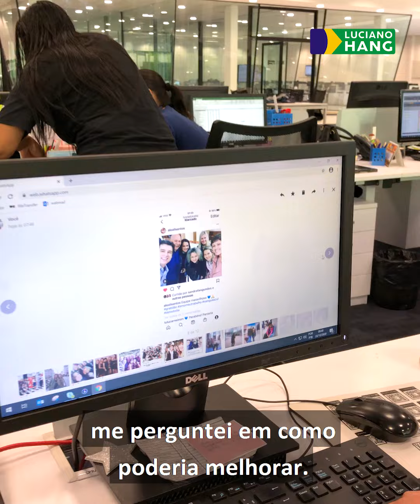EU S.A IVANI | LUCIANO HANG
O Natal Havan chegou  💙 A @ivanisanni é voluntária do Natal Feliz e ama trabalhar aqui. Mesmo após tantos anos, ela segue com o coração cheio de gratidão e a certeza de que fez a escolha certa. Hoje, ela veio contar sua história para nos inspirarmos nesta data tão especial. Dá o play e vem conferir o episódio do "Eu S.A" de hoje ❤️